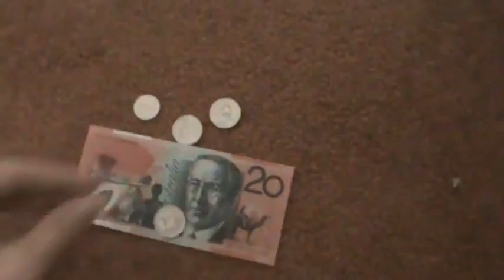How To Count Money